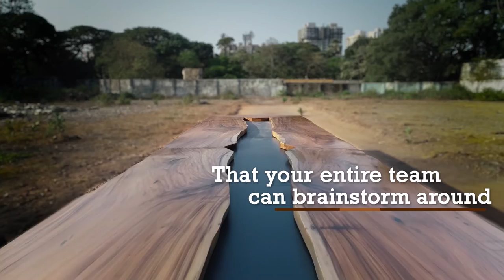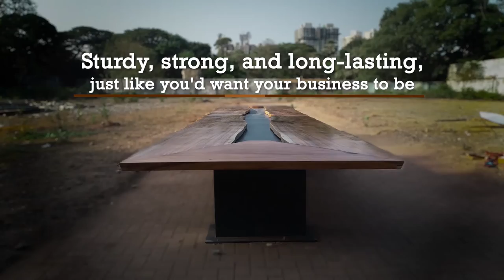The Bigg Conference Table | 24-Seater Solid Walnut Wood Business Table for Productive Meetings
Introducing the Bigg Conference Table – a stunning 24-seater crafted from a single log of resilient East Indian Walnut wood. The table’s symmetric design exudes strength and sophistication, while the 2-inch wood thickness and interior PU matt polish add to its durability and timeless appeal. Perfect for boardrooms seeking a blend of comfort and contemporary elegance. Discover the perfect meeting space solution – robust, comfortable, and built to last.

🔸 Dimensions: 24ft (L) x 6ft (W) x 30in (H)
🔸 Wood Type: East Indian Walnut
🔸 Finish: Interior PU Matt